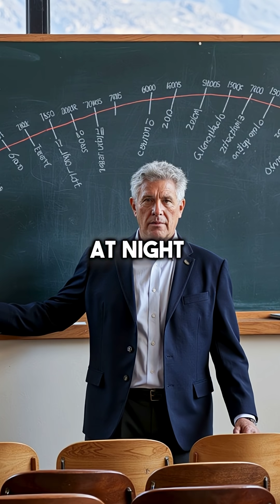5 Terrifying Yellowstone Volcano Facts That Will Keep You Up at Night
we're literally sitting on a continental bomb 💣